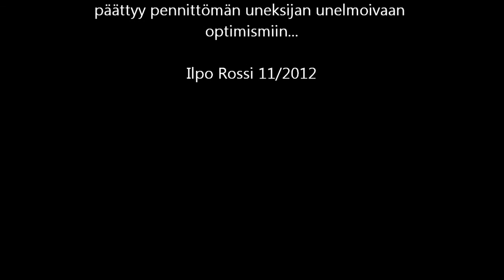121127 Puheenjohtaja Matti Hellstenin alustus Tapanilassa